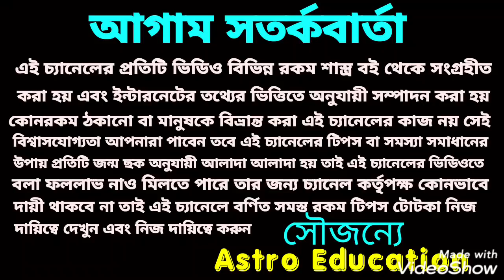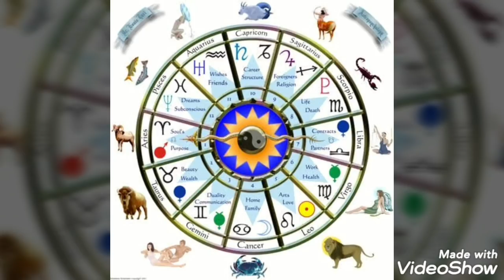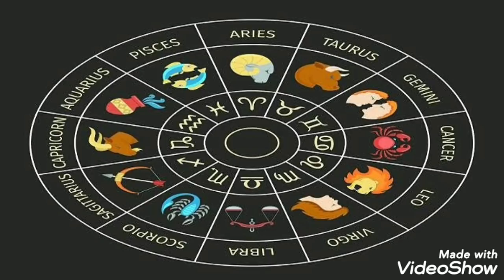মঙ্গল মহাবলী 7 রাশির মঙ্গলই মঙ্গল হতে চলেছে!!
মঙ্গল সুপার মহাবলী এই 7 রাশি মঙ্গলই মঙ্গল এ বিষয়ে ভিডিওতে বিস্তারিত আলোচনা করা হয়েছে ধন্যবাদ!